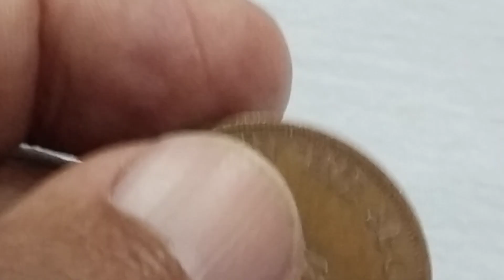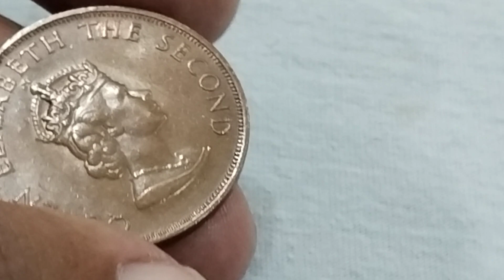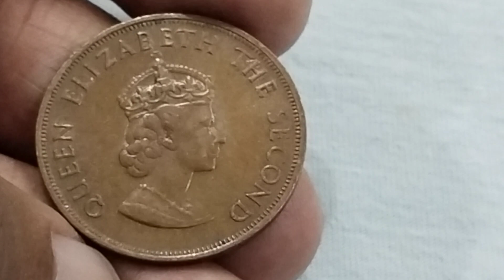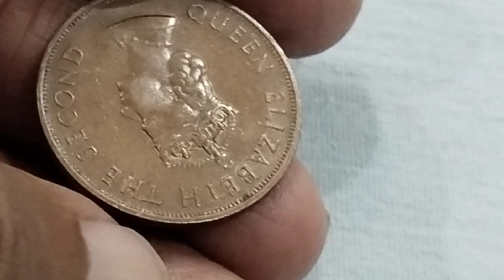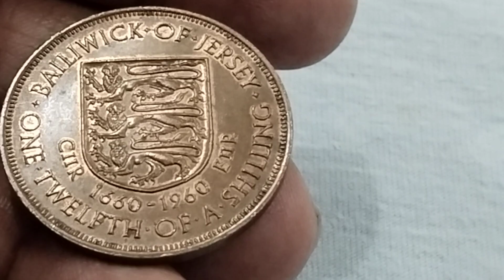Coin Jersey 1/12 Shillings 1660-1960 Value USD 12'93